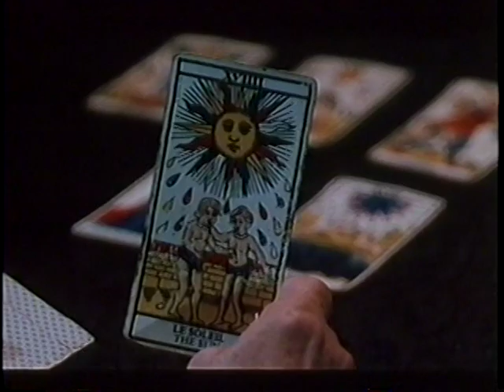Stelinha (Filme Completo) Parte 03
Filme dirigido por Miguel Faria Jr. em 1980.

Elenco:
Esther Góes Stelinha
Marcos Palmeira Eurico
Lília Cabral Chris
Ana Beatriz Nogueira Marta
Adriana Calcanhoto Voz da Stelinha
Pedro Cardoso Barman
Eduardo Conde Veloso
Stella Freitas Secretária
André Barros Sacristão
Guilherme Karan Cabeleireiro
João Camargo Cabeleireiro
José Lewgoy Padre
Emiliano Queiroz Alcides
João Signorelli
Rosita Thomaz Lopes Cartomante
Paulo Reis Gigolô
Ilva Niño Mendiga
Clemente Viscaíno Homem da rua